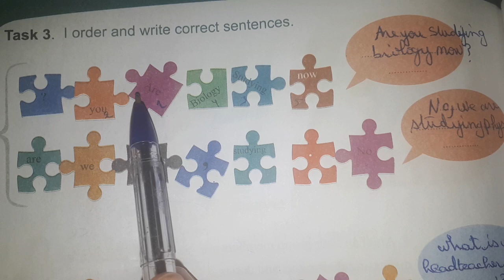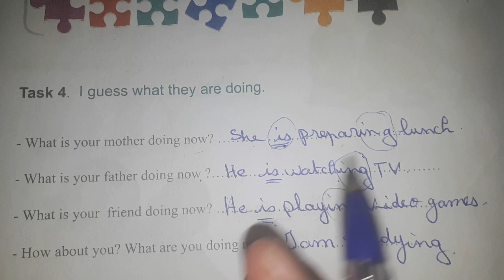الانجليزية الأولى متوسط ص106